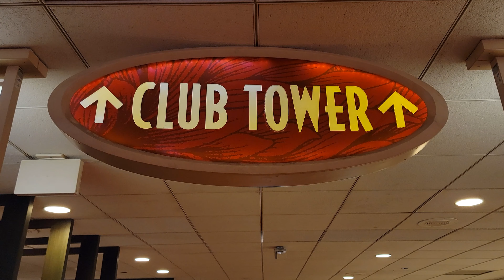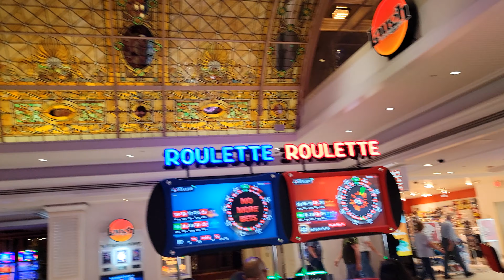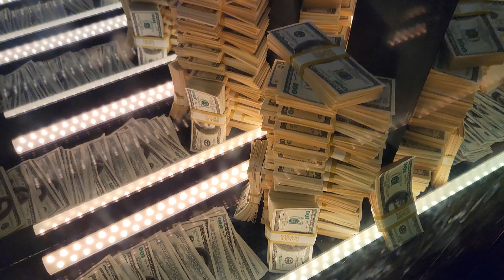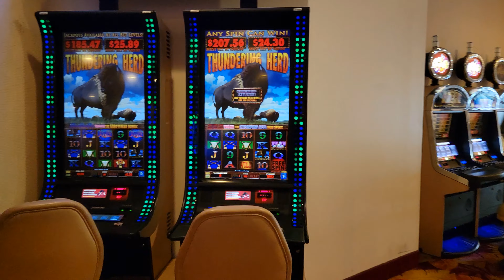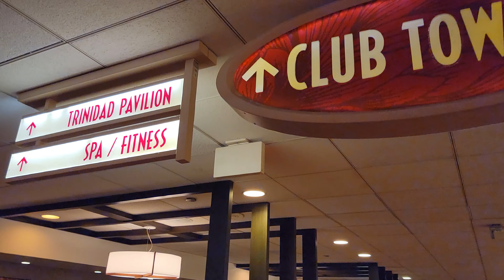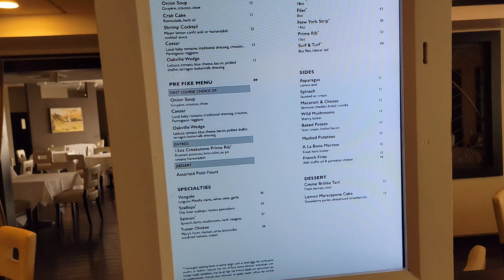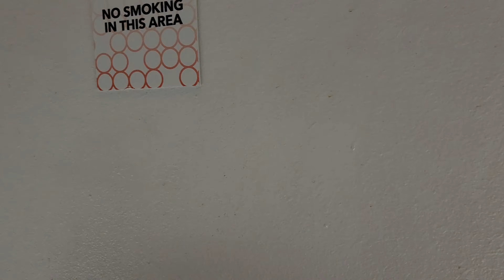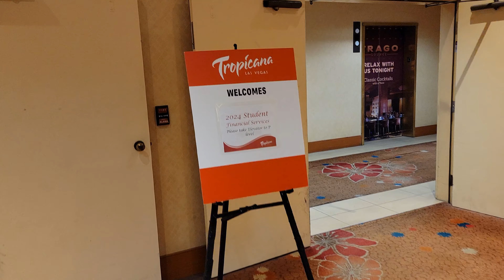Saying Goodbye to the 'Tiffany of the Strip': A Final Look at the Tropicana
Step inside the iconic Tropicana Las Vegas during its final days in 2024 with this captivating video tour. Explore the vibrant history and unique charm of this legendary hotel and casino as it prepares to bid farewell to its guests.

Experience the nostalgia and excitement of the Tropicana's last moments, from the bustling casino floor to the lavish pool area. Take a stroll down memory lane and witness the magic of this Las Vegas landmark before it closes its doors for the last time.

Join us on a virtual journey through the Tropicana Las Vegas and immerse yourself in the sights and sounds of a bygone era. Don't miss this exclusive opportunity to say goodbye to a true Vegas institution in style.

00:00 Intro
01:26 Walk and talk history
07:10 The casino floor
10:52 Already abandoned
11:51 headed to the club tower
18:56 Stained glass ceiling
20:10 Laugh factory
21:54 Original tower & pool area